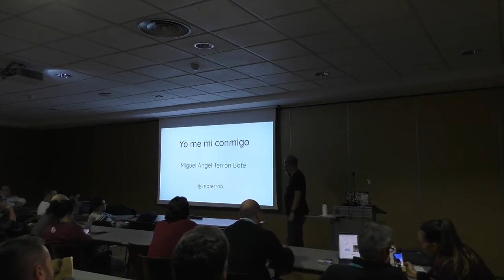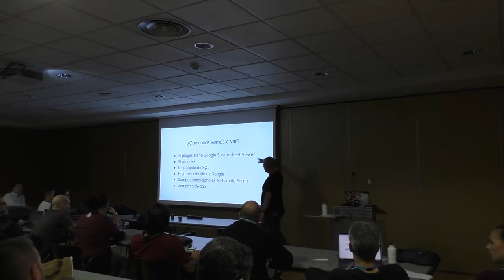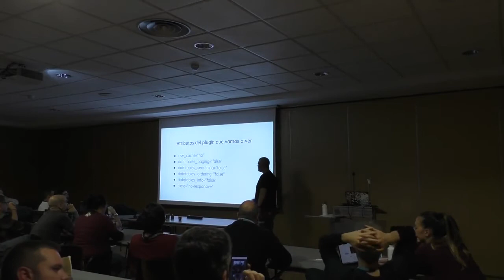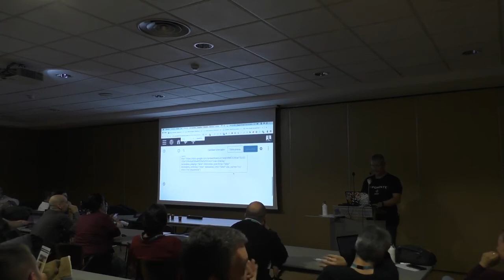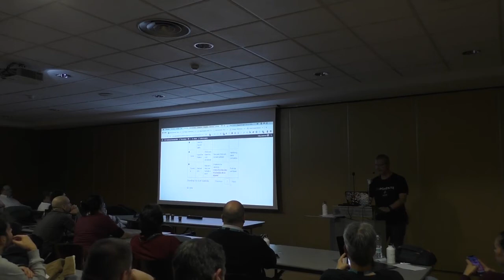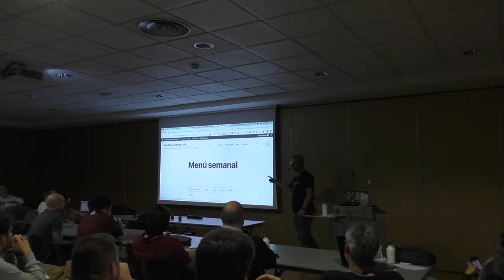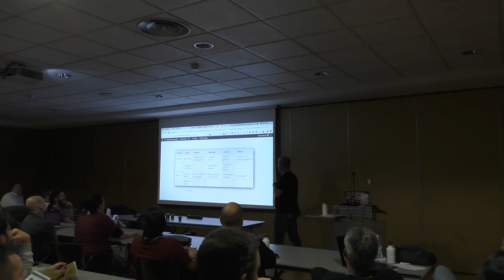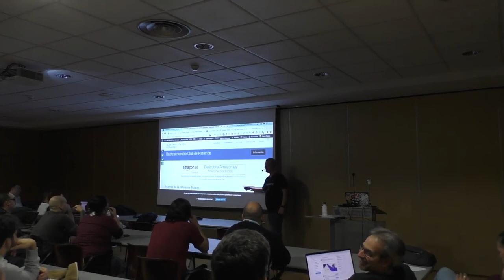Miguel Ángel Terrón: Taller Tablas de contenido dinámico desde fuentes externas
La idea de este taller es ofrecer una perspectiva diferente al método tradicional de inserción de tablas en una web WordPress.

¿No os ha pasado alguna vez que intentáis explicar a usuarios o clientes cómo insertar datos en una tabla de WordPress y se han quedado ojipláticos? En mi caso han roto tantas veces WordPress o la presentación de la tabla en sí que decidí buscar una solución a este problema y es el que quiero explicar en la charla, un modo de insertar datos desde una hoja de calculo de Google.

Si la persona que tiene que actualizar los datos de una hoja de cálculo no puede o no sabe hacerlo, ya nos enfrentamos a otro problema 🙂